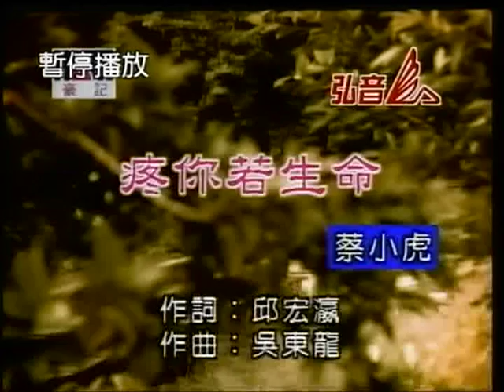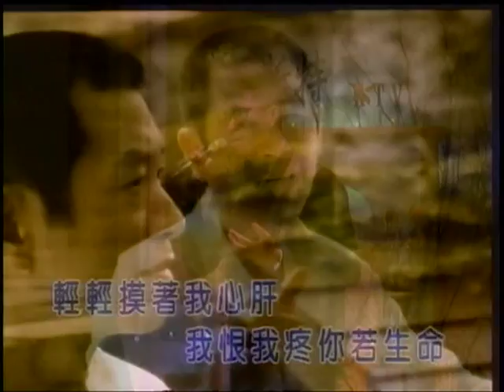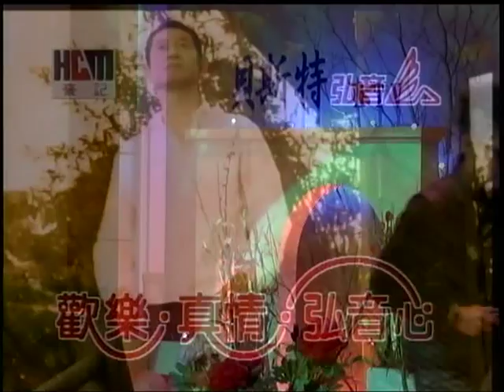小兵~疼你若生命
貝斯特之友小兵~疼你若生命